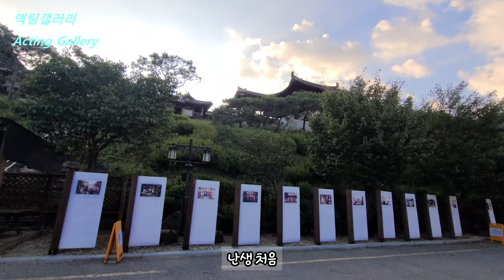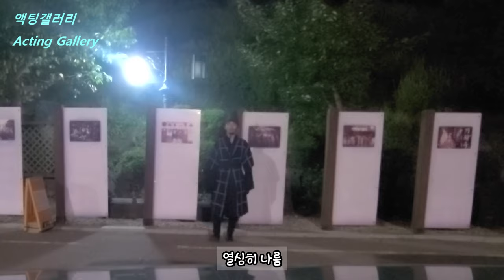[SUB] 세작 매혹된 자들 촬영!!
흔들리 않기 위해 잘 버티고 있어요!!